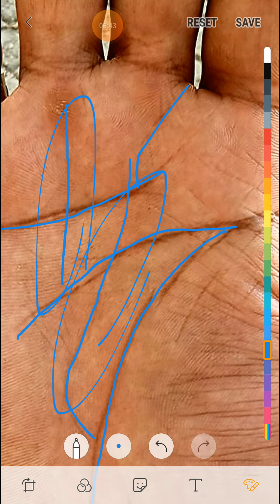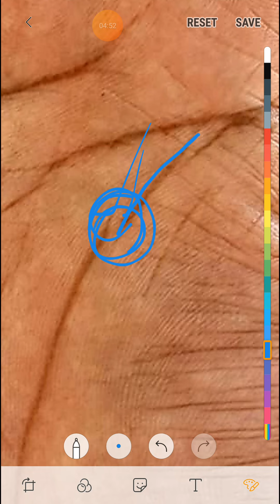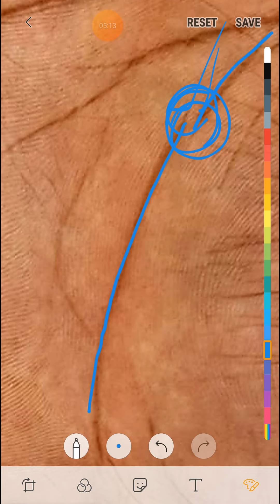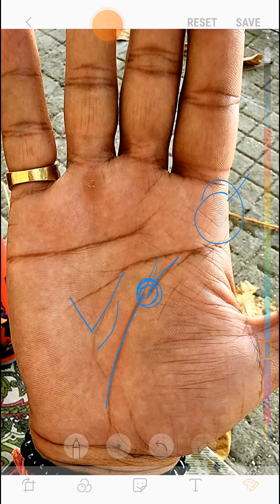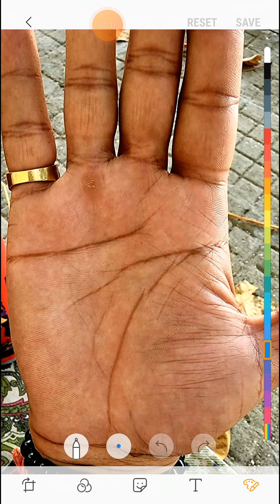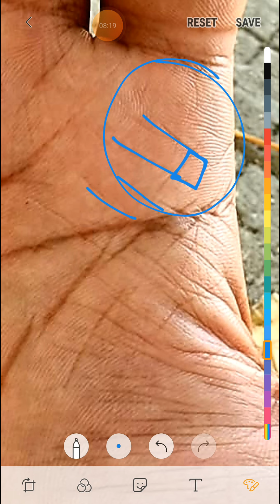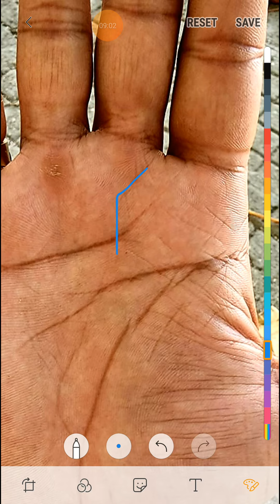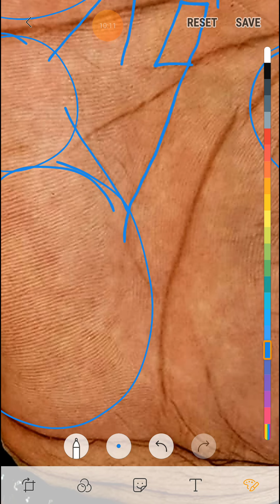ऐसी हथेली क्या बताती है।।